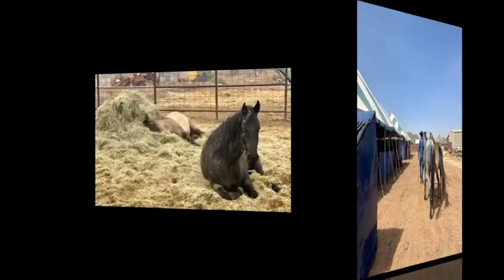🦋H I P #011 “𝑨𝒛𝒖𝒍𝒂” 19’ Grade Blue Roan Geld•Caballos De Cattlemans by RGC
This mare was started in our program as a 2 year old & has been with us since! She has been shown in SHTX the first half of her 3 year old year. Used in all aspects of ranch work, both pen and in the pasture. Big gathers of sheep  and cattle in various terrain. SHe is very trustworthy in rough country. Introduced to the barrel pattern at the end of last year as well, and came along nicely. We will continue tracking and roping cattle on her until sale day. Fun to trail ride on and has a very loving & friendly personality. Easy to shoe and Sound.
**She is GRADE but out of registered stock and COULD be registered, with the extra cost. She is a home raised mare.